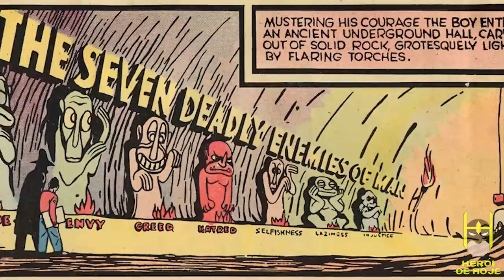CONHEÇA OS SETE PECADOS DO FILME SHAZAM!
Nesse vídeo, Jonathan Maia conta a origem dos supervilões Sete Pecados Capitais, os 7 MAIORES INIMIGOS DO HOMEM!

Jonathan conta a história da personagem, contando desde sua primeira aparição (Whiz Comics #2) traçando sua trajetória, mostrando uma das ocasiões em que os vilões são libertados pelo Vilão Rei Knull e causam o caos em Fawcett City [Captain Marvel Adventures #137]
O Herói de Hoje ainda vai além, explorando a segunda aparição dos personagens, na revista Day of Vengeance Infinite Crisis Special #1, onde após a pedra da eternidade ser destruída, quando o Mago Shazam morreu para tentar impedir a fúria da Entidade "Espectro". [Day of Vengeance #6].
Por fim, o vídeo também conta a origem do personagem na versão dos Novos 52, escrita por Geoff Johns e desenhada por Gary Frank [mostrada na revista New 52 Justice League #18-21], mostrando quando os vilões passaram a se tornar os 7 PECADOS CAPITAIS!